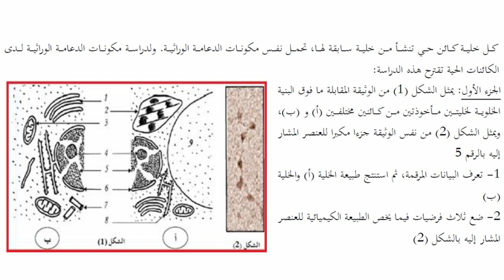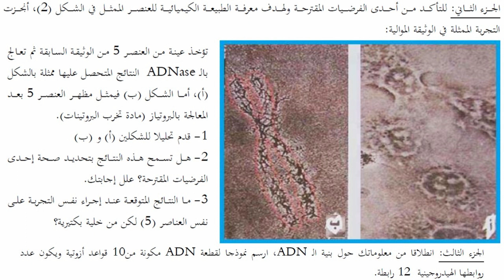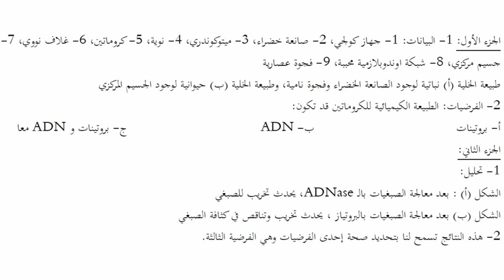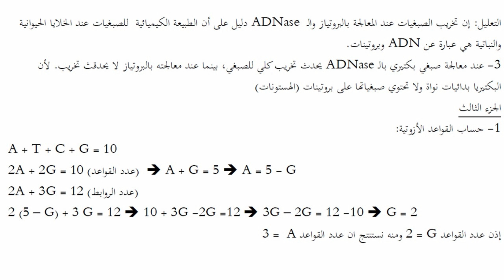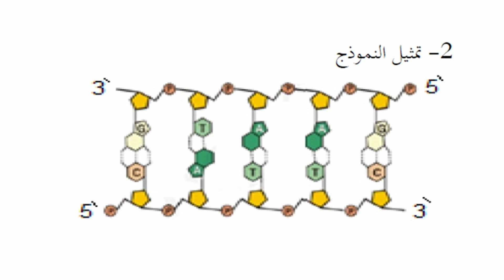اختبار الفصل الثاني في العلوم الطبيعية للسنة الثانية ثانوي وفق المنهجية الجديدة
الاختبار الثاني في العلوم الطبيعية للسنة الثانية ثانوي
للمزيد من الدروس من هنا:
الاختبار الثاني في العلوم الطبيعية للسنة اولى ثانوي علمي,
الاختبار الثاني في العلوم الطبيعية للسنة الثانية متوسط مع الحل,
الاختبار الثاني في مادة العلوم الطبيعية للسنة الرابعة متوسط,
الاختبار الثاني في مادة العلوم الطبيعية للسنة الثالثة متوسط
دراسة الخلية بالمجهر الالكتروني 2 ثانوي
دراسة الخلية بالمجهر الالكتروني 2 ثانوي رياضيات
دراسة الخلية بالمجهر الالكتروني ثانية ثانوي
دراسة الخلية بالمجهر الالكتروني 2 ثانوي pdf,
دراسة الخلية بالمجهر الالكتروني 2 ثانوي شعبة رياضيات
شرح درس دراسة الخلية بالمجهر الالكتروني
درس دراسة الخلية بالمجهر الالكتروني ثانية ثانوي
ملخص وحدة الخلية وحدة بنيوية
الخلية وحدة بنيوية 2 ثانوي شعبة رياضيات
وحدة الكائنات الحية 2 ثانوي
وحدة الكائنات الحية 2 ثانوي شعبة رياضيات
وحدة بناء الكائنات الحية
وحدة بناء الكائنات الحية 2 متوسط
وحدة بناء الكائنات الحية للسنة الثانية متوسط
وحدة بناء الكائنات الحية 1 متوسط
دروس العلوم للسنة الثانية ثانوي علوم تجريبية
دروس العلوم للسنة الثانية ثانوي شعبة علوم تجريبية الفصل الاول
ملخص دروس العلوم للسنة الثانية ثانوي علمي
شرح دروس العلوم للسنة الثانية ثانوي
شرح دروس العلوم للسنة الثانية ثانوي اداب وفلسفة
دروس العلوم الفيزيائية للسنة الثانية ثانوي علمي
دروس العلوم الطبيعية للسنة الثانية ثانوي شعبة رياضيات
دروس العلوم الطبيعية للسنة الثانية ثانوي علمي التنظيم الهرموني
دروس العلوم للسنة الثانية ثانوي علمي
دروس العلوم الطبيعية للسنة الثانية ثانوي علمي
دروس العلوم للسنة ثانية ثانوي
دروس العلوم الطبيعية للسنة الثانية ثانوي
دروس العلوم الطبيعية للسنة 2 ثانوي علمي
شرح درس وحدة مكونات الدعامة الوراثية 2 ثانوي
دراسة الخلية بالمجهر الضوئي 2 ثانوي رياضيات
دراسة الخلية بالمجهر الضوئي 2 ثانوي علمي
دراسة الخلية بالمجهر الضوئي 2 ثانوي علوم تجريبية
دروس الخلية بالمجهر الضوئي للسنة الثانية ثانوي
الخلية وحدة بنيوية 2 ثانوي
الخلية بالمجهر الضوئي
دراسة الخلية بالمجهر الضوئي
دراسة الخلية بالمجهر الضوئي ثانية ثانوي
دراسة الخلية بالمجهر الضوئي 2 ثانوي
2 ثانوي
دراسة الخلية
دراسة
الخلية
بالمجهر
الضوئي
2 ثانوي
دراسة الخلية بالمجهر الضوئي للسنة الثانية ثانوي
للسنة الثانية ثانوي
دراسة الخلية بالمجهر الالكتروني
دراسة الخلية
بالمجهر الالكتروني
المجهر الالكتروني
درس الخلية بالمجهر الالكتروني
درس دراسة الخلية بالمجهر الالكتروني
دروس الخلية للسنة الثانية ثانوي
درس الخلية 2 ثانوي
دراسة الخلية بالمجهر بالمجهر الإلكتروني
دراسة الخلية بالمجهر الالكتروني2 ثانوي
دراسة الخلية بالمجهر الضوئي2 ثانوي
دراسة الخلية بالمجهر الالكتروني للسنة الثانية ثانوي
درس دراسة الخلية بالمجهر الضوئي للسنة الثانية ثانوي
تمارين حول الخلية وحدة بنيوية,
تمارين حول الخلية,
تمارين حول الخلية ثانية ثانوي,
تمارين حول الخلية 2 ثانوي,
تمارين حول الخلية وحدة بنيوية 2 ثانوي,
تمارين حول الخلية النباتية والحيوانية,
تمارين حول بنية الخلية,
تمارين حول دراسة الخلية بالمجهر الضوئي
تمارين الخلية وحدة بنيوية للسنة الثانية ثانوي,
تمارين حول الخلية,
تمارين عن بنية الخلية,
تمارين الخلية 2 ثانوي
تمارين الخلية
2 ثانوي
تمارين
الخلية
تمارين الخلية 2 ثانوي رياضيات
الاختبار الثاني في العلوم الطبيعية السنة الثانية ثانوي
الاختبار الثاني في العلوم الطبيعية 2 ثانوي
تمارين الخلية وحدة بنيوية
اختبار الفصل الثاني في العلوم الطبيعية للسنة الثانية ثانوي
تمارين الخلية وحدة بناء الكائن الحي
الاختبار الثاني في العلوم الطبيعية
اختبار الفصل الثاني علوم طبيعية 2 ع ت
حل تمارين درس تركيب الخلية,
تمارين عن الخلية,
للسنة الثانية ثانوي
الاختبار الثاني في العلوم الطبيعية للسنة الثانية
للسنة الثانية ثانوي
اختبار الفصل الثاني 2 ثانوي